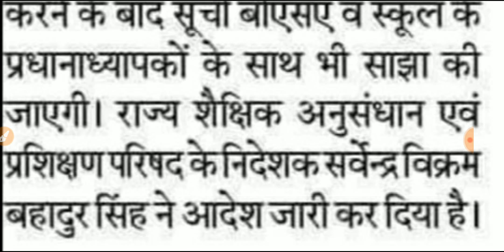डीएलएड 2018 & 2019 बैच में इस बार ऑनलाइन इंटर्नशिप : BTC/DElEd Internship 2020